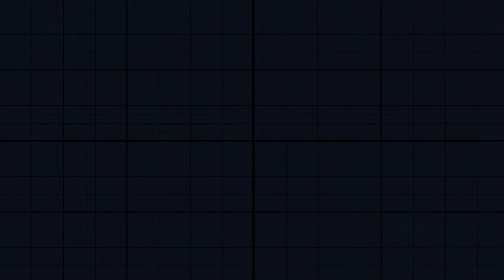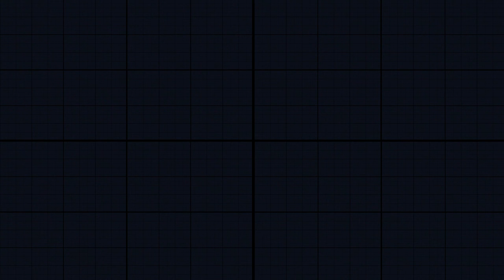Sad Violin Sound Effect ♔ Bilion Times!